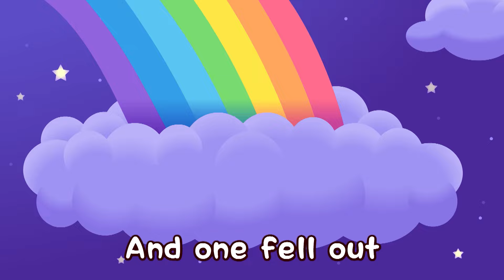Ten in the bed & More (10 Minutes) | Nursery Rhymes | Songs for Kids | Pororo the Little Penguin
Let's sing nursery rhymes together with Pororo and his friends!
We have many fun and educational songs for children, kids and babies.

00:00 Intro
00:09 Ten in the bed
02:00 ABC Song
03:33 Finger Family
05:25 Itsy Bitsy Spider
07:13 Five Little Monkeys
08:36 Rock a Bye Baby